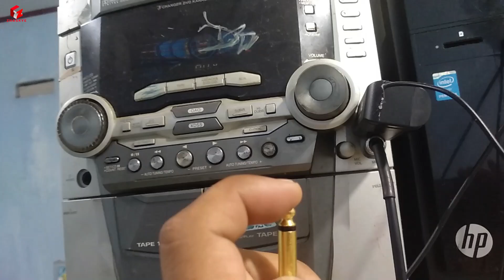Silent Jack Neutrix: Pioneering the Future of Audio-Music!"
Video tentang konversi jack audio konvensional ke silent plug.
Ini sangat menarik guys.

Prepare to have your mind blown by the sensational Silent Jack Neutrix! This awe-inspiring video takes you on an extraordinary journey through the evolution of audio-music. Witness the groundbreaking revolution brought about by Neutrix, a game-changer in the audio industry. Immerse yourself in the mystical ambience created by this extraordinary collaboration. Whether you're an audiophile, visual artist, or simply someone with an ear for musical intrigue, this video will leave you spellbound. Get ready to experience the magical fusion of Neutrix's innovative technology with the essence of music! Discover how sound revelations can shape the future. Watch now!

 "Silent Jack Neutrix: Merintis Masa Depan Audio-Musik!"
Bersiaplah untuk terpesona oleh Silent Jack Neutrix yang sensasional! Video menakjubkan ini membawa Anda pada perjalanan luar biasa melalui evolusi audio-musik. Saksikan revolusi inovatif yang dibawa oleh Neutrix, sebuah terobosan dalam industri audio. Benamkan diri Anda dalam suasana mistis yang diciptakan oleh kolaborasi luar biasa ini. Baik Anda seorang audiophile, seniman visual, atau sekadar seseorang yang menyukai intrik musik, video ini akan membuat Anda terpesona. Bersiaplah untuk merasakan perpaduan ajaib teknologi inovatif Neutrix dengan esensi musik! Temukan bagaimana wahyu yang masuk akal dapat membentuk masa depan. Menonton sekarang!